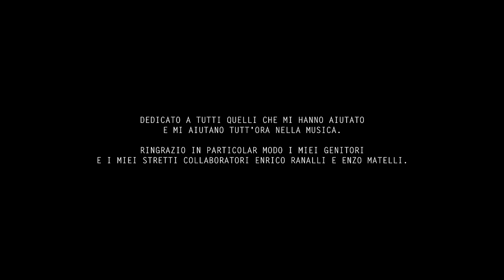Relaxing Music - Marco Bianchi - Caotic City - (Official Video).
Caotic City is the first track of the new album of Marco Bianchi.The album will be released shortly in all the best digital stores and streaming platforms.
Caotic City delivers the message of a frenetic lifestyle that people live on a daily routine and the necessity that people have to isolate themselves in order to reflect and find oneself.

Dedicated to all the people that have and are still supporting me with music. A special thanks goes to my parents and to my close collaborators Enrico ranalli and Enzo Matelli.

Caotic City è il primo brano del nuovo album di Marco Bianchi prossimamente in uscita in tutti i migliori digital stores e piattaforme di  Streaming.

Tutto questo vuole comunicare alla gente la vita troppo frenetica che giornalmente viviamo in città e la voglia di isolarsi per ritrovare se stessi e riflettere.

Caotic City è composto da Enzo Matelli, Marco Bianchi e Enrico Ranalli.

Produzione Edizioni Lungoviaggio, via S.Giuseppe 353, 54100 Marina di Massa  (MS) Italy.

Arrangiamento Studio Zero.

Riprese video Massimo Geloni, Enzo Matelli.

Montaggio e post produzione  Massimo Geloni (PGXstudio.com)

Label : BeatRecords (IT)

Credits : Enzo Matelli, Enrico Ranalli,  Marco Bianchi.

Dedicato a tutti quelli che mi hanno aiutato e mi aiutano tutt'ora nella musica.

Ringrazio in particolar modo i miei genitori e i miei stretti collaboratori Enrico Ranalli e Enzo Matelli.